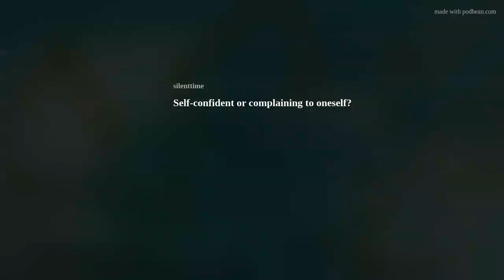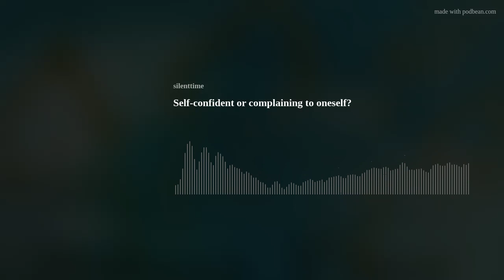Self-confident or complaining to oneself?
Are you self-confident?
Or do you tend to complain to yourself?